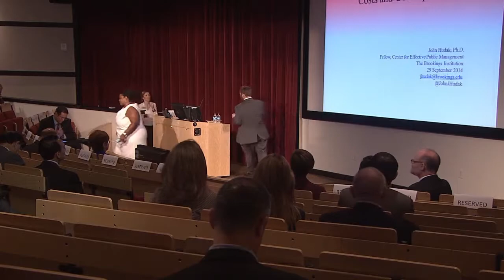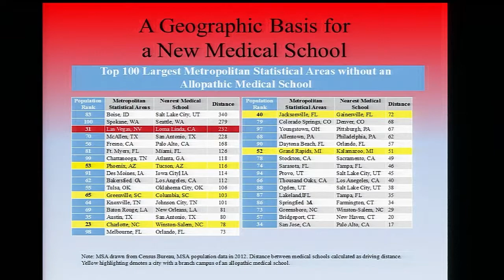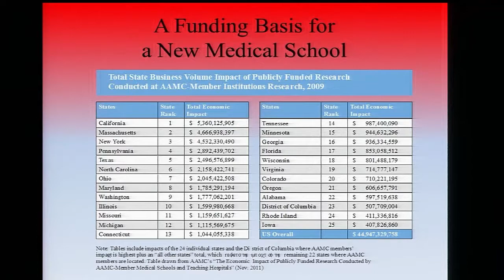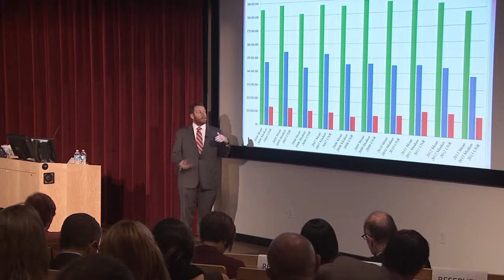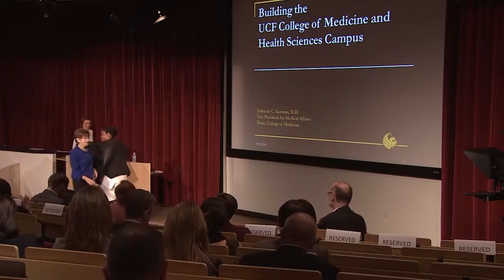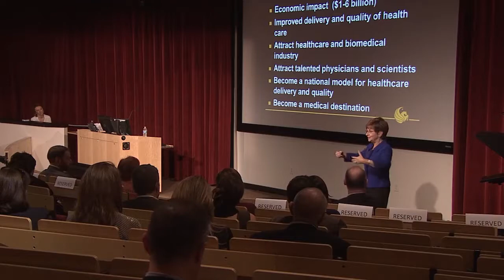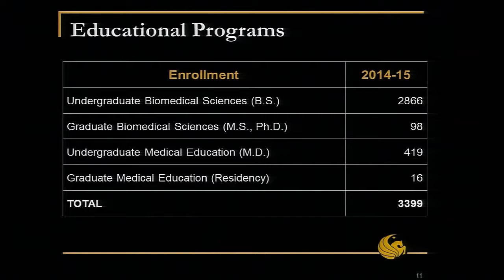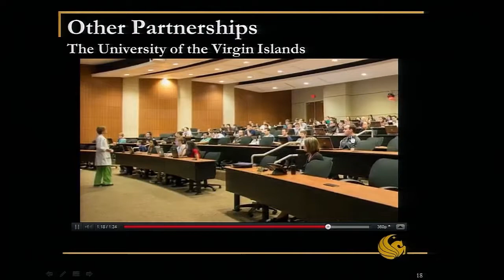Valuing a UNLV Medical School - Part 2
On September 29, 2014, The Lincy Institute at the University of Nevada, Las Vegas (UNLV) hosted a forum for the Southern Nevada community "Valuing a UNLV Medical School."